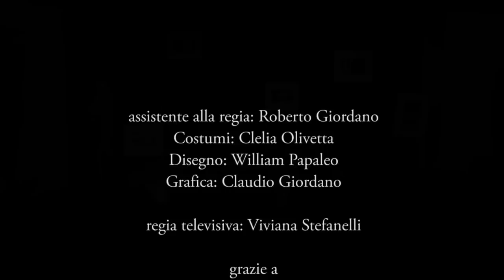Trailer la solitudine si deve fuggire di Manlio Santanelli con Federica Aiello